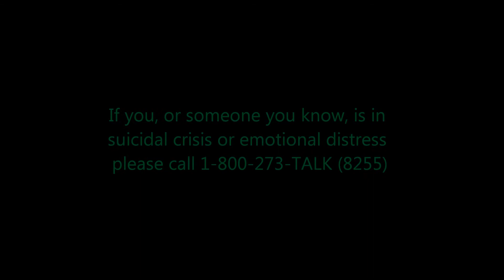We Are Not Alone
Haida warrior: Anthony discusses his experience living in Hydaburg, AK, his struggles with relationships and suicide prevention.